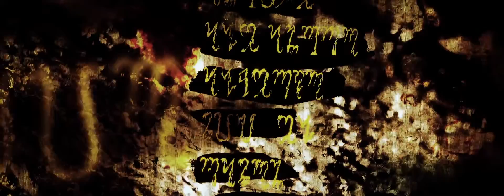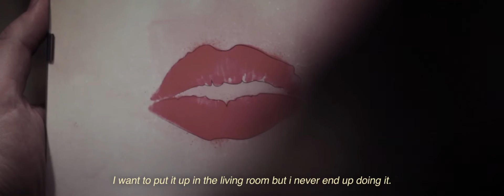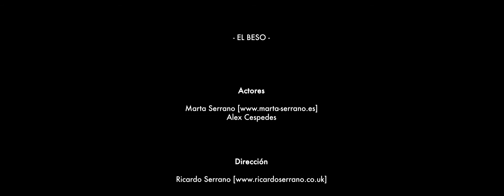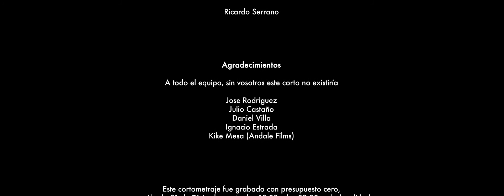EL BESO (THE KISS) - Short Film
Gloria se prepara para una de sus tantas citas. Un preciado ritual que aumentará su colección.

Actores: Marta Serrano [marta-serrano.es] y Alex Cespedes
Dirección: Ricardo Serrano [ricardoserrano.co.uk]
Ayudante de Dirección: Enrique Serrano [enriqueserrano.es]
Guión: Victor Cerdan y Ricardo Serrano
Producción: Enrique Serrano y Ricardo Serrano
Fotografía e iluminación: Juanma Postigo
Ayudantes de fotografía e iluminación: Isabel Perez y Manuel Romero
Diseño de sonido: Juan Martinez [manzed.com]
Sonido directo: Ruben Suarez
Música: Mistake - Ambient Versión by Moby [mobygratis.com] + Mistake - Davide Rossi Re Work Instrumental by Moby [mobygratis.com] + Uists - Prumx Album by XPURM [xpurm.com] + Zimbalista - Hadas Goldshmidt Halfon Drum&Bass + Fareastsong1 - PureFight1 [archive.org]
Traducción: Lewis Marsh
Localización: Maria Isabel Sánchez
Montaje y postproducción: Ricardo Serrano
Este cortometraje fue grabado con presupuesto cero, un sábado 21 de Diciembre entre las 18.00 y las 03.30 en la localidad de San Juan de Aznalfarache (Sevilla) con cámaras Canon 550D.
Marzo 2014